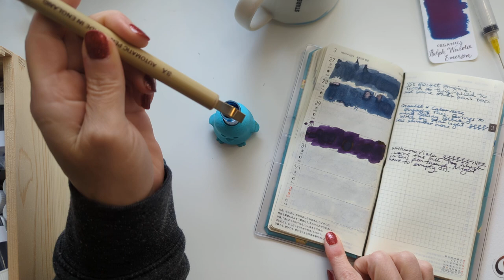30inks30days April 2023, Day 1 - Ralph Waldo Emerson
Ink: Organics Studio Ralph Waldo Emerson
Pen: Laban Rainbow Skeleton (F)

Check out other people also doing